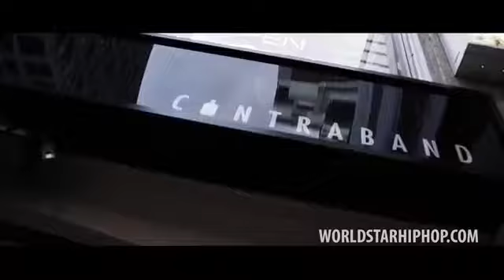REVERSED Big Lean Benjamin$ feat. Juelz Santana (WSHH Exclusive - Official Music Video)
Big Lean Benjamin$ feat. Juelz Santana (WSHH Exclusive - Official Music Video)